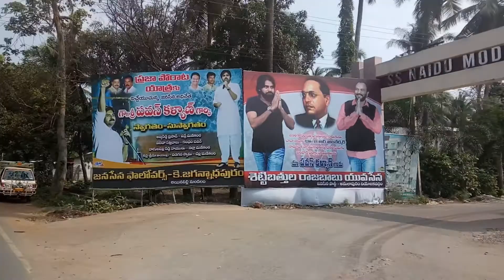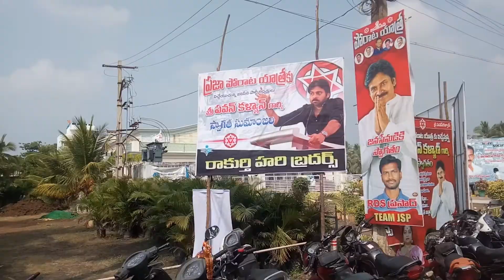Amalapuram Janasenani Praja porata Yatra(1)